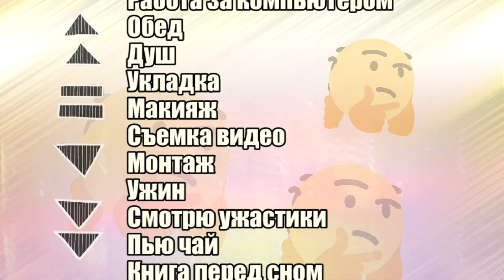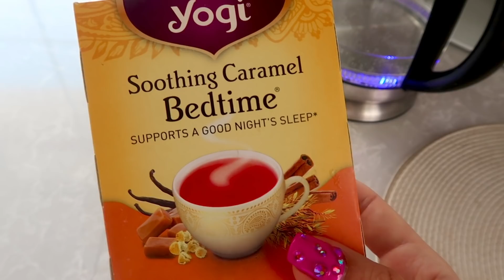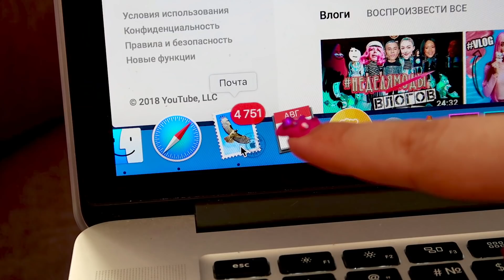ДЕНЬ НАОБОРОТ!!! / Перемотка Времени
Что будет если делать весь день ВСЕ НАОБОРОТ?! Подумала и сделала! Сегодня в видео я покажу свой обычный день! Но все свои дела я буду делать в обратном порядке! Должно выйти весело! ;P

LIKE - ClappSnap

И... Пау-Чика! Пау! Пааааууу!!!